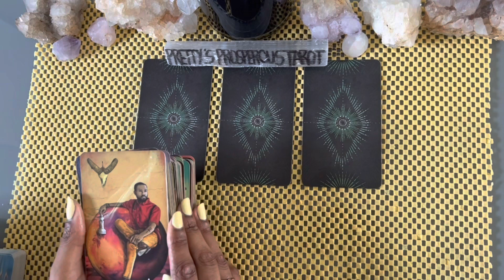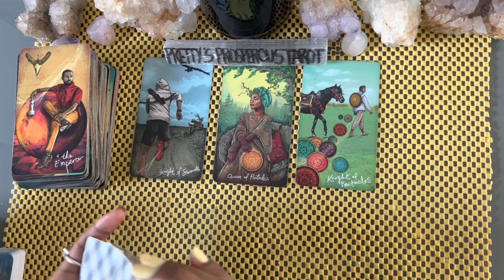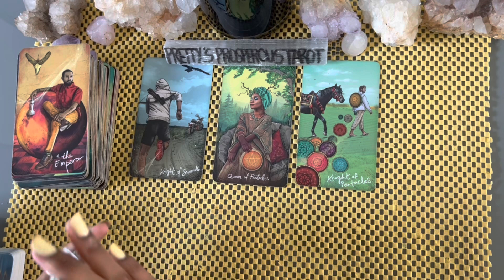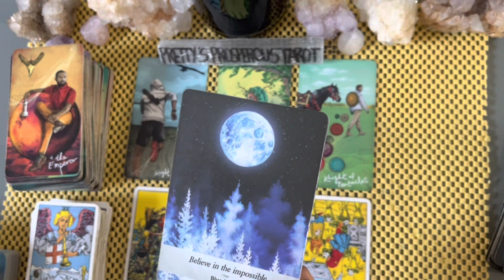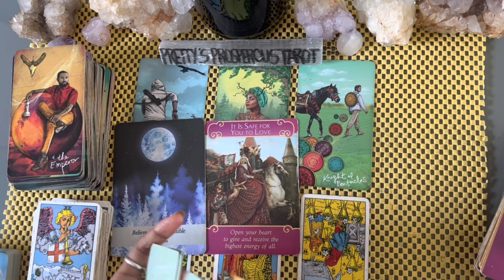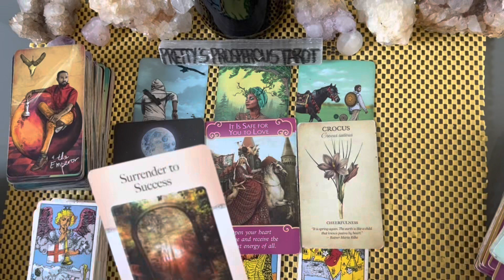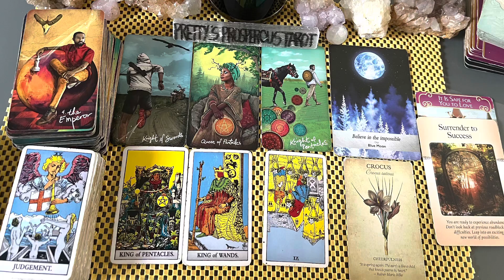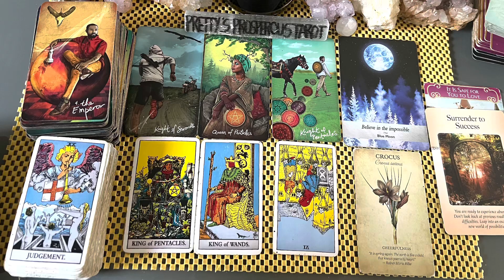Scorpio love tarot reading ~ Apr 27th ~ they will surprise you